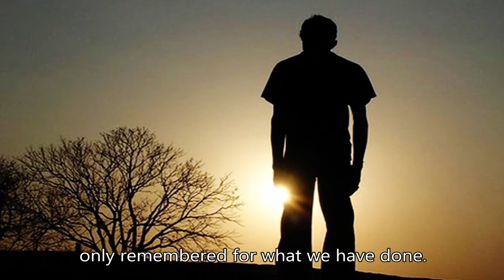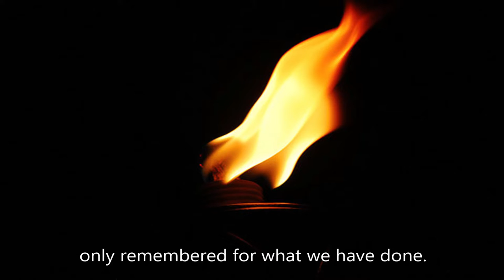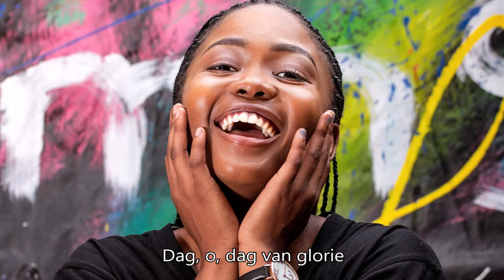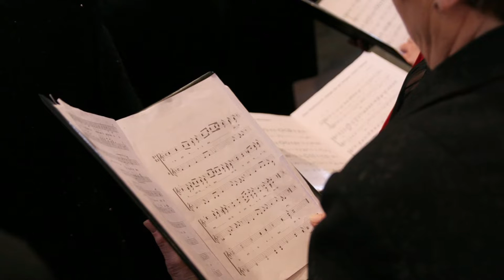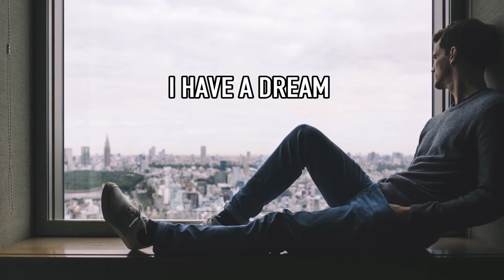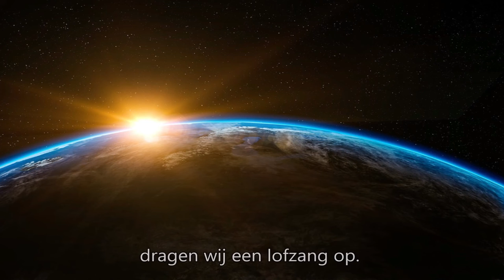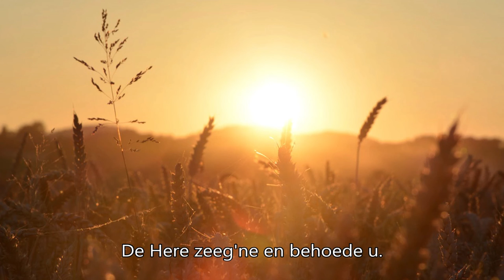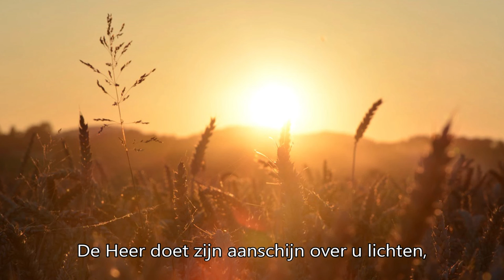Muziekuurtje augustus 2022: Reik elkaar de hand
Het muziekuurtje waarin we aandacht schenken aan de ontwikkeling van de apostolische muziekcultuur in de laatste honderd jaar.
Reik elkaar de hand.
In dit uurtje aandacht voor muziek van niet apostolische afkomst.
Zoals het eerste lied: Samen aan een tempel bouwen. De melodie van dit lied is die van het Oostenrijks volkslied.

Rob Tijdeman:               Samenstelling.
Rob Buitenkamp:          Video’s.
Klaus de Bes:                Presentatie & Techniek

Tijdstempels:

00:00  Samen aan een tempel bouwen (Reik elkaar de hand ten bonde)
01:53  Tekst
02:55  Nabijheid Gods (Kom, klinkt nu) (met carillon)
05:37  De Heer kent al de zijnen (Nederland zingt)
08:01  Tekst
08:45  Only remembered (Zoals de glanzende sterren verbleken)
10:48  Blessed Assurance, Jesus is mine (Zalig te weten, ik ben Gods kind)
15:07  When upon life’s billows (Zijt ge door de levensstormen)
17:05  Tekst
17:25  Holland ze zeggen
19:21  Dag van glorie
22:04  Tekst
22:32  Wat wonderbaar
25:50  Tekst
25:57  Dwenadtsjatrazbojnikov, Enschede's Byzantijns Kozakkenkoor
30:47  Tekst
30:55  Er gingen langs zonnige wegen
33:12  Tekst
33:32  Gelukkig land
35:45  De grootheid des Heren
39:53  Tekst
40:07  De steen, Bram Vermeulen
43:45  Mensen gevraagd
45:59  Tekst
46:07  I have a dream (for all humanity)
49:33  You’ve got a friend in me, Randy Newman
51:41  Tekst
51:55  Om de schoonheid van de aard
55:34  Tekst
56:36  Zegening